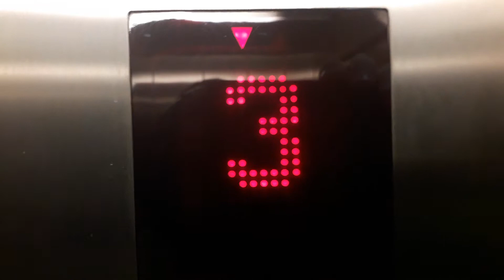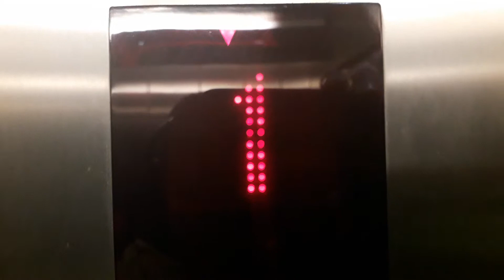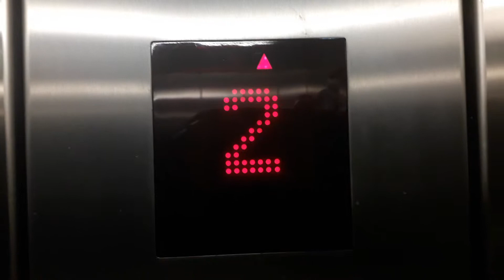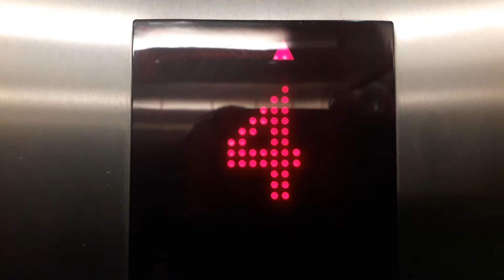2002 KONE Sigma Lifts @ The Eastgate Shopping Centre in Inverness